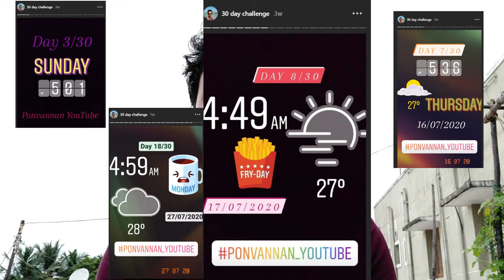Woke up @04:30 AM for what?| Ponvannan Vlogs |PV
This is my second 30 days challenge video and I've tried to wake up early in the morning continuously for 30 days. Have I succeeded in my attempt and what did I do after waking up watch the complete video to know more?

Instagram name is changed to @m2knp_views
Don't get confused with the Instagram name showing in between the video